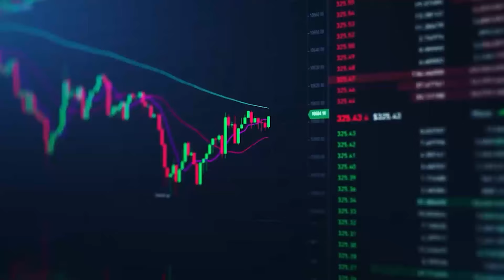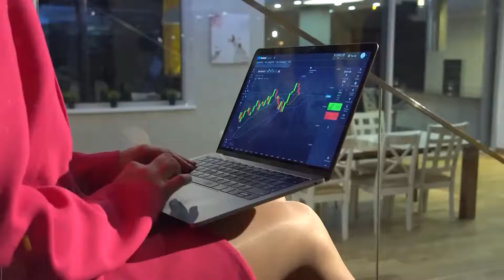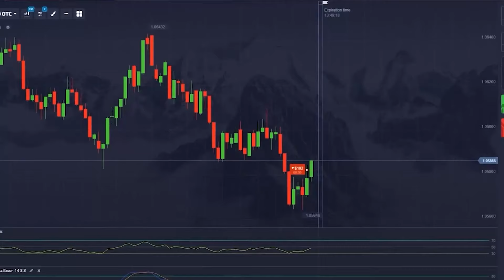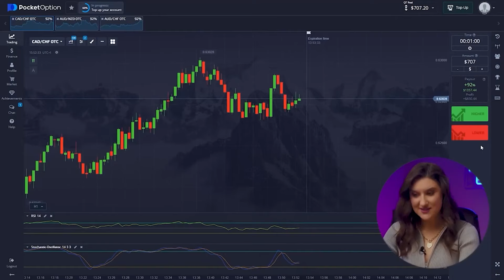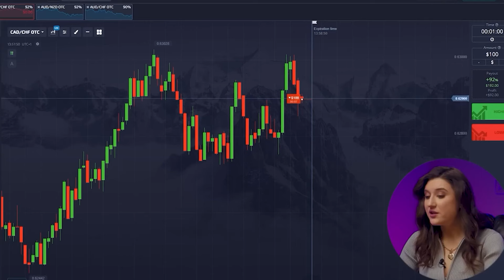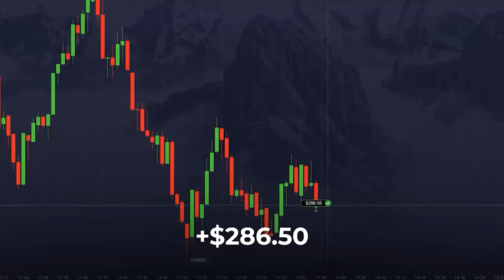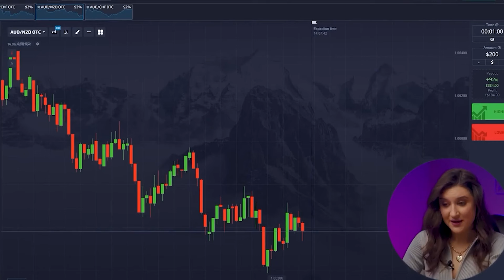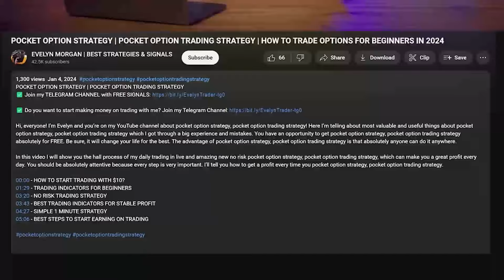BINARY OPTIONS STRATEGY | HOW I EARN $2,277 EASY | MY SECRET TRADING STRATAGIES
Hi, everyone! I’m Evelyn and you’re on my YouTube channel! Here I’m telling about most valuable and useful things about binary options strategy which I got through a big experience and mistakes. You have an opportunity to get binary options strategy it absolutely for FREE. Be sure, binary options strategy, will change your life for the best.

In this video I will show you the hall process of my daily binary options strategy, which can make you a great results every day. You should be absolutely attentive binary options strategy because every step is very important.

Watch the video binary options strategy until the end to get maximum!

00:00 - INTRODUCTION
00:28 - HOW TO START WORK?
02:40 - INDICATORS FOR BEGINNERS
04:10 - BASIC STRATEGY
05:09 - SIMPLE 1 MINUTE STRATEGY
06:40 - SUCCESSFUL STRATEGY
10:06 - WHAT DO YOU NEED FOR RESULT?